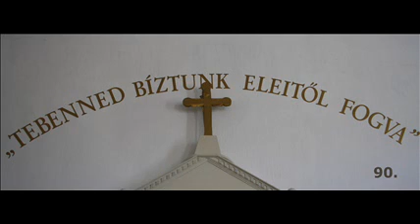Tebenned bíztunk eleitől fogva... 90. Zsoltár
90. zsoltár
Tebenned bíztunk eleitől fogva, Uram, téged tartottunk hajlékunknak!
Mikor még semmi hegyek nem voltanak, Hogy még sem ég sem föld nem volt formálva,
Te voltál és te vagy, erős Isten, És te megmaradsz minden időben.
Az embereket te meg hagyod halni, És ezt mondod az emberi nemzetnek:
Légyetek porrá, kik porból lettetek! Mert ezer esztendő előtted annyi,
Mint a tegnapnak ő elmúlása És egy éjnek rövid vigyázása.
Kimúlni hagyod őket oly hirtelen, Mint az álom, mely elmúlik azontól,
Mihelyt az ember felserken álmából, És mint a zöld füvecske a mezőben,
Amely nagy hamarsággal elhervad, Reggel virágzik, estve megszárad.
Midőn, Uram, haragodban versz minket, Ottan meghalunk és földre leesünk,
A te kemény haragodtól rettegünk, Ha megtekinted mi nagy bűneinket,
Titkos vétkünket ha előhozod, És színed eleibe állítod
Haragod miatt napja életünknek Menten elmúlik nagy hirtelenséggel,
Mint a mondott szót elragadja a szél. A mi napink, miket nekünk engedtek,
Mintegy hetven esztendei idő, Hogyha több, tehát nyolcvan esztendő.
És ha kedves volt is valamennyire, De többnyire volt munka és fájdalom;
Elkél éltünknek minden ékessége, elmúlik, mint az árnyék és az álom.
De ki érti a te haragodat? Csak az, aki féli hatalmadat.
Taníts meg azért minket kegyelmesen, Hogy rövid voltát életünknek értsük,
És eszességgel magunkat viseljük! Ó, Úr Isten, fordulj hozzánk ismétlen!
Míg hagyod, hogy éltünk nyomorogjon? Könyörülj már a te szolgáidon!
Tölts bé minket reggel nagy irgalmaddal, Hogy jó kedvvel vigyük véghez éltünket,
Ne terheltessünk nyomorúságokkal! Vígasztalj minket és adj könnyebbséget,
És haragodat fordítsd el rólunk, Mellyel régóta ostoroztatunk!
Szolgáidon láttassad dolgaidat, Dicsőségedet ezeknek fiain!
Add értenünk felséges hatalmadat, Mi kegyes Urunk, ó, irgalmas Isten!
Minden dolgunkat bírjad, forgassad, Kezeink munkáit igazgassad!